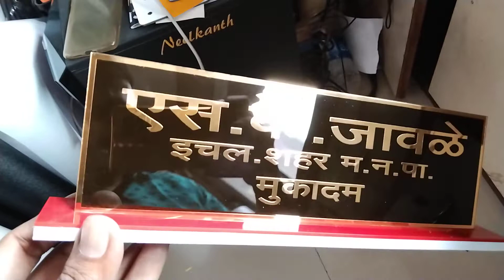name plate & batch making on laser(1)